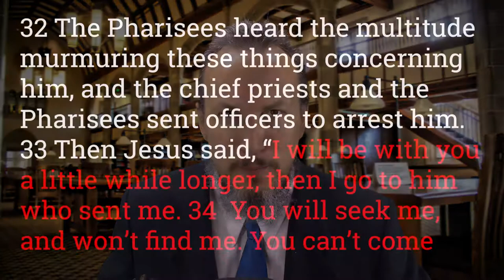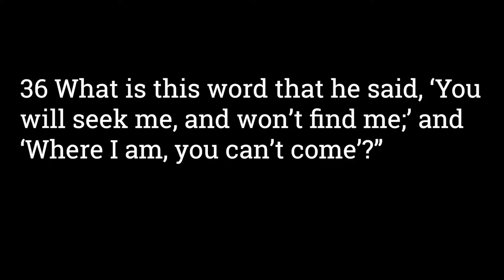John 7:32-36 Attempt to Arrest Jesus